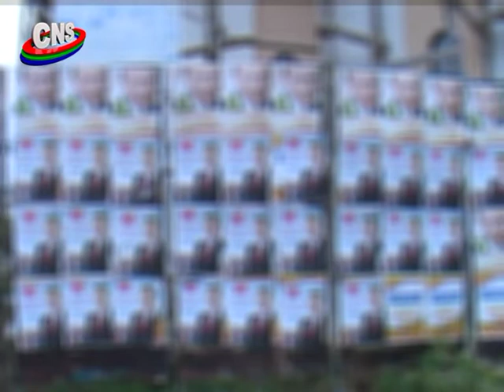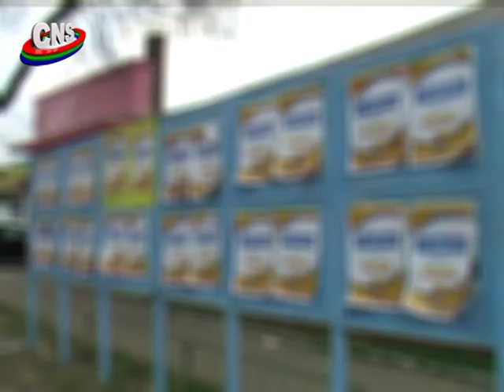Razboiul afiselor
"Razboiul" afiselor electorale